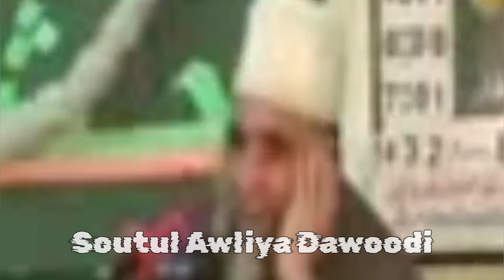علمِ غیب Debate 🔥 MUSHTAQ VEERI VS MUSHTAQ KHAN SB Ilmi Gaib